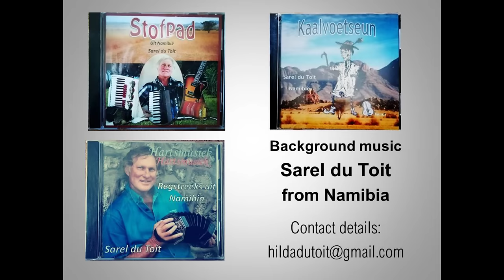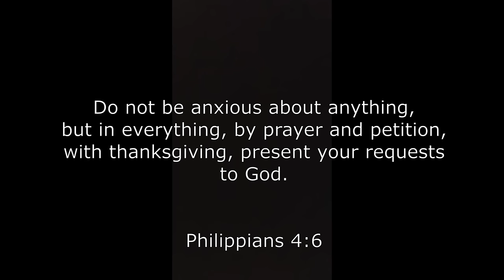ROOSTERBROOD Traditional SOUTH AFRICAN | Bread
In this video, I show you a traditional South African recipe. It is a very special video because I captured a bit of history. History about roosterbrood (roosterkoek) and history about how it was like to grow up in Namaqualand.

I would like to thank Sarel du Toit from Namibia for the traditional South African background music called Boeremusiek.
If you are interested in purchasing one of the 3 CD's Stofpad, Kaalvoetseun and Hartsmusiek you can contact them at